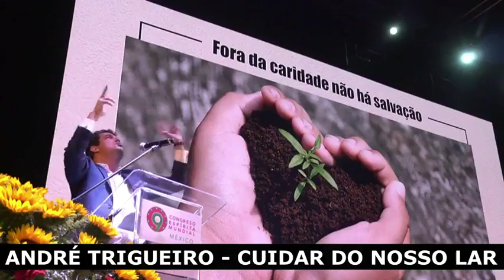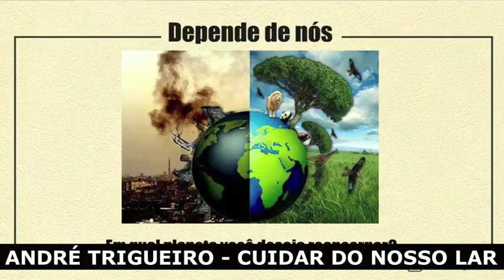ANDRÉ TRIGUEIRO - CUIDAR DO NOSSO LAR